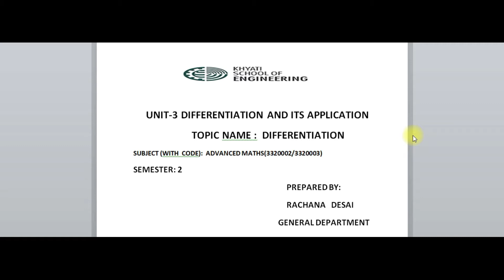AMGROUP 1 2 lec 3 || Unit 3 || methods for differentiation1